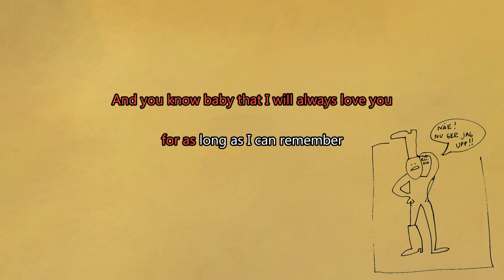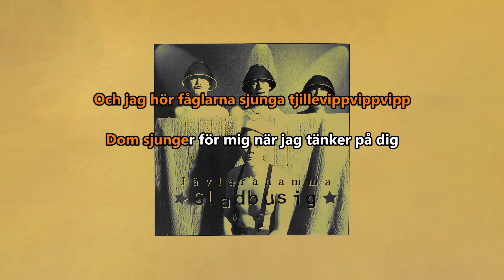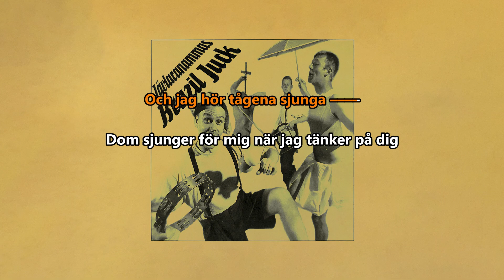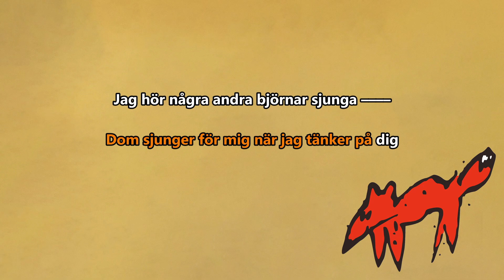(Karaoke) Jävlaranamma – Tjillevipp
I will always love you for as long as I can remember.